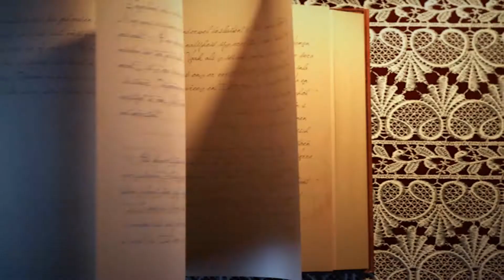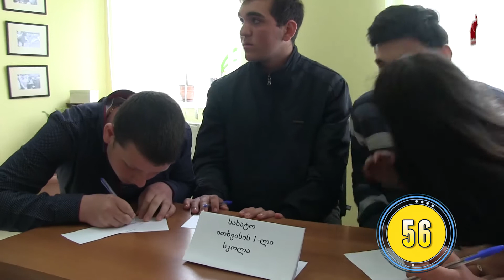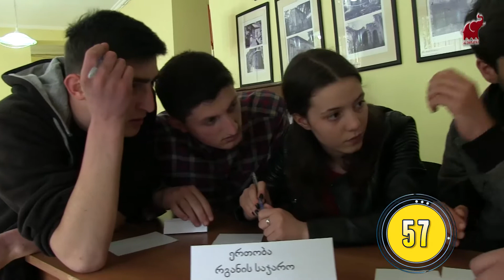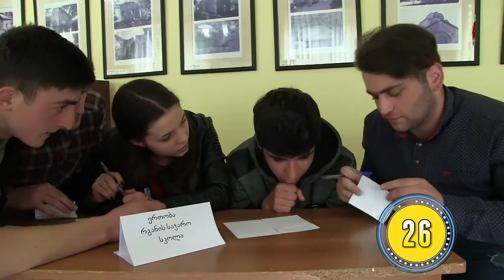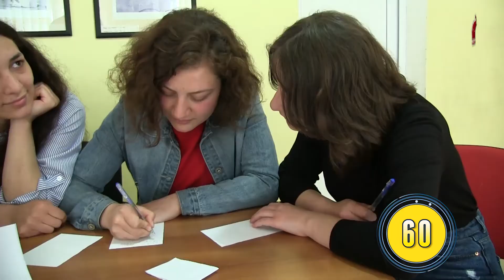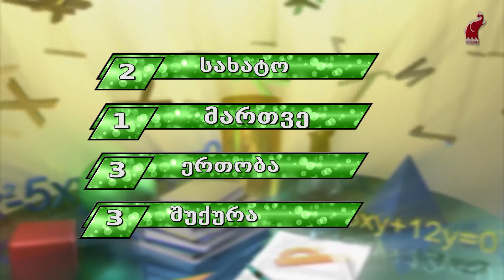RUBIKONI GADACEMA 28 04 18